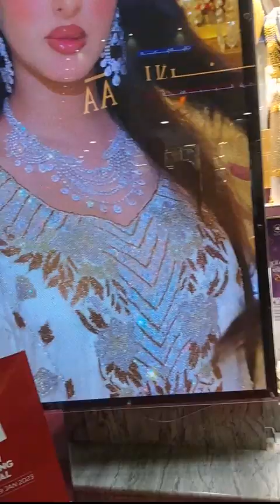Bright Lights And Dubai Skies